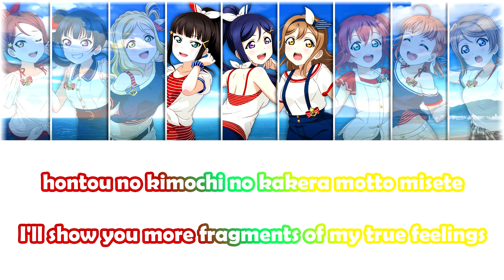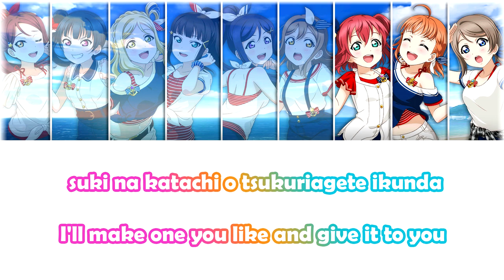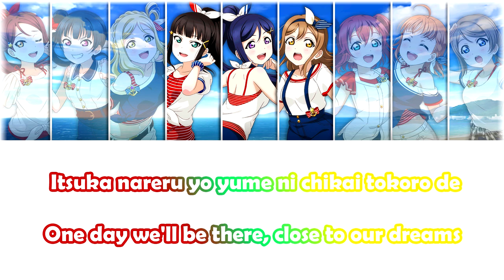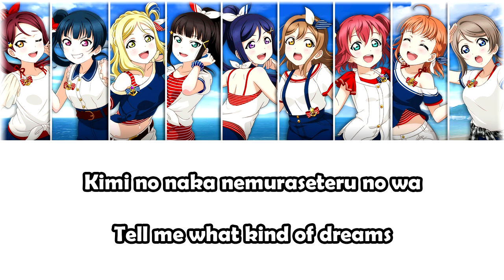Aqours ~ Jump up HIGH!! [Color coded Rom/Eng]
Jump up HIGH!! is the theme song for Aqours' Jumpin' up Project.
It was released on June 30, 2019 in a special Aqours CLUB CD SET containing a CD with 5 versions of the song, including original, off vocal and unit mixes of Aqours sub units, a serial code for the Aqours CLUB, Aqours CLUB Official Goods (Pin badge, passport, 24-page mini photo book), and a specially illustrated CD jacket.

The song is written by Aki Hata, composed by Kanata Okajima, KOUDAI IWATSUBO and TAKAROT, and arranged by TAKAROT.